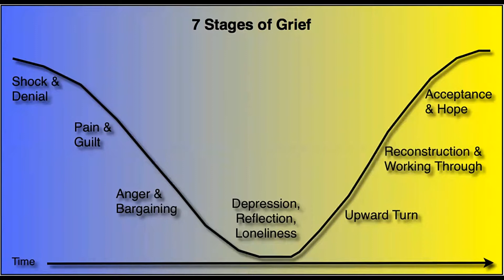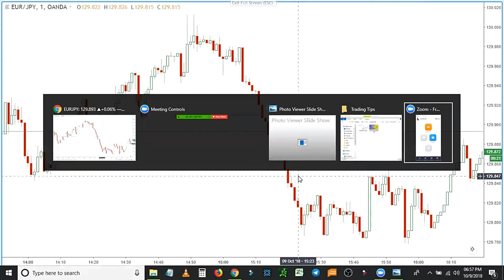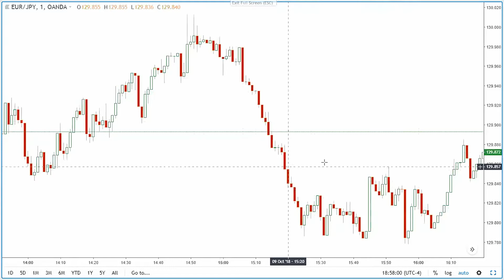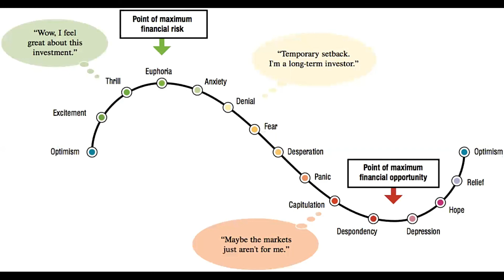Day Trading Tips / Trading Psychology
Hello everyone, We are 24FX, we have over 10 years of experience in the Markets with verified results.

We do Weekly Analysis, Signals, Copy Trading and Courses.